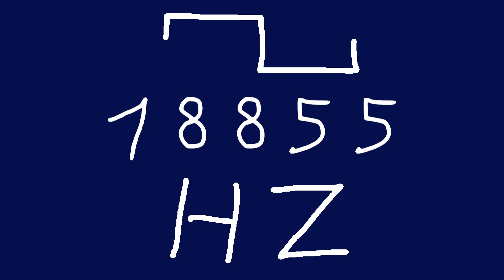18855 hz square